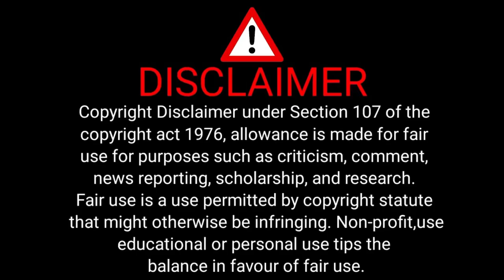Tushar Deshpande hugs Shivam Dube 😍 Sweetest gesture 💛 IPL 2023 finals 😍